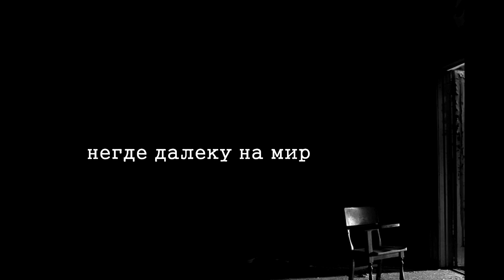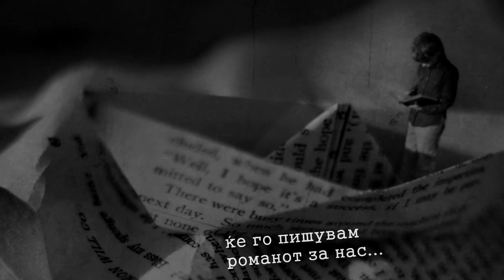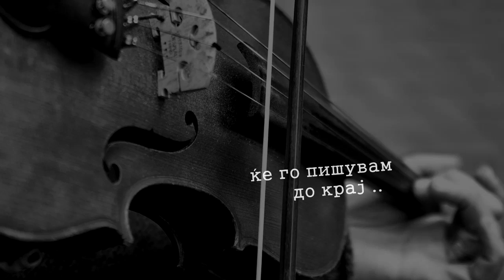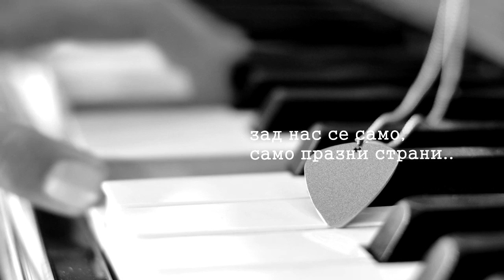Миле Кузмановски - Роман (2013)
, MP3 320kbps - Mile Kuzmanovski Fan Club (non-comercial and non-official lyrics video) - composer and lyricist : Aleksandar Mitevski, recorded at Torus studio 2013 - electric guitars: Boban Vasileski, nylon guitars : Lazar Cvetkovski, strings section: Zoran Dzorlev - in loving memory of Vera